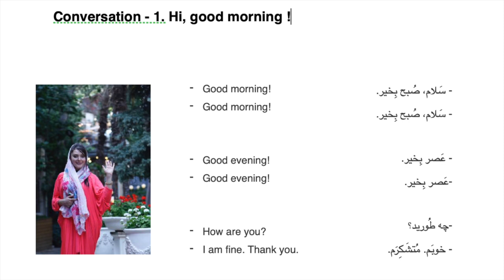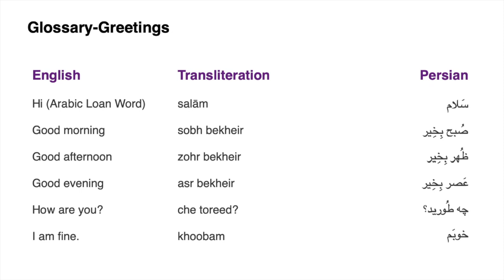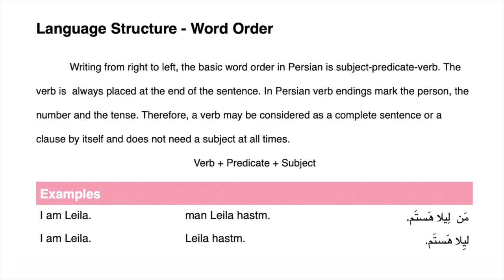Easy and Slow Persian/Farsi Conversation Course | 1. Hi! Good Morning!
What is your favorite greeting in Persian?

The bulk of Beginner Course is in the “Speak” section. These are for those who want to learn Persian as it’s spoken. Beginner Course content focuses on everyday conversations you have over and over. Each unit addresses a unique function such as the followings:
How to get around town and asking for directions
How to accept or reject a request
How to describe people or places
How to order food and talk about Persian food

Along learning basic conversations through conversations and Persian movies that are subtitled in both English and Persian, you learn Persian grammar and cultural tips such as ta’arof rituals and white marriage and underground music.

The Beginner course is theme based and is accompanied with “Leila Goes to Iran” e-book. The course wraps the lessons in a story format portraying Leila’s journey in Iran. Leila, the leading character is a generation 1.5 young lady who grow up in Los Angeles in a home in which Persian language is spoken. Although she speaks Persian with her family, she does not know how to read and write in Persian and is unaware of the discrepancies between oral and written skills and academic discourse expectations and conventions and facts about Persian language. Leila is going to Iran to visit her family and friends, discover her roots in Iran and find more about her heritage.